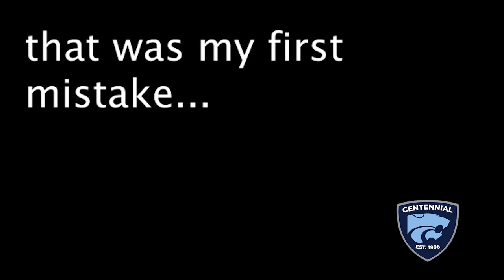CHS Newscast for Friday, April 8, 2022